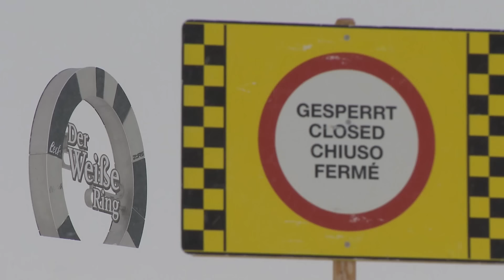Der Weiße Ring – Die Schussfahrt 2016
Der „Weiße Ring“ 2016 „litt“ unter dem starken Schneefall. Schon am Tag vor dem Rennen entschied das OK, das Rennen auf einer verkürzten Strecke zwischen Oberlech und Lech durchzuführen. Am Renntag selbst musste dann nach 350 Läufern abgebrochen werden, da die Neuschneepiste der Belastung nicht mehr standgehalten hatte.